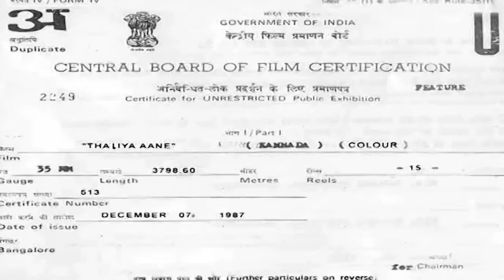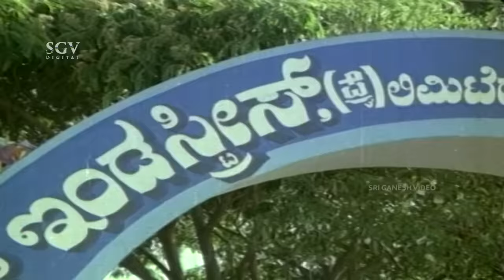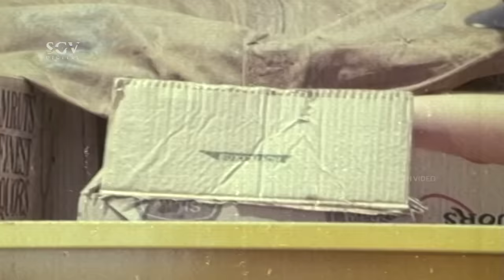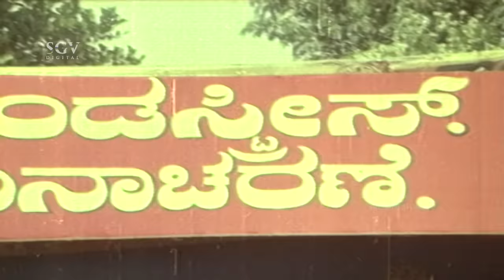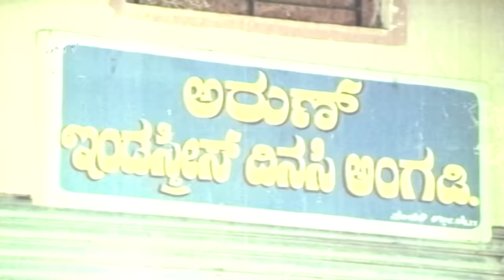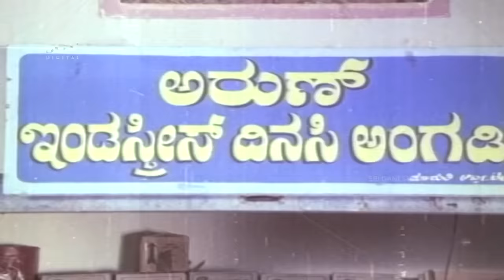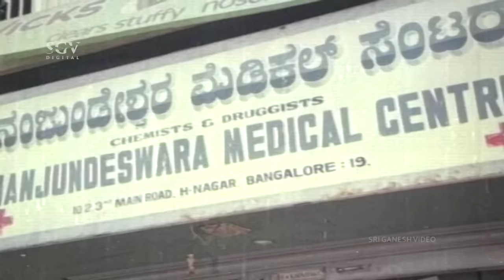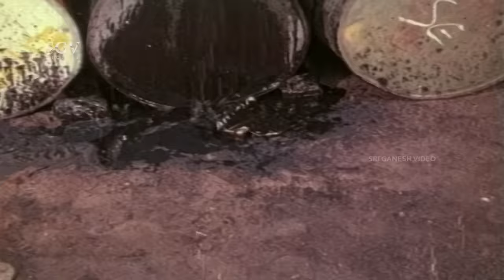Thaliya Aane | Kannada Full Movie | Tiger Prabhakar, Bharathi, Vinod Alva, Manjula Sharma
Watch Thaliya Aane Kannada Full HD Movie Thaliya Ane. On SGV Digital - Kannada Full Movies YouTube Channel.

Starring: TigerPrabhakar, BharathiVishnuvardhan, Vinod Alva, Manjula Sharma, Kalyankumar, Vajramuni, Sudheer, Bank Janardhan, Balakrishna, Jyothi, Shanthamma, Lakshman, Pramila Joshai, Dingri Nagaraj, Krishne Gowda

Film: Thaliya Ane
Director: D Rajendra Babu
Banner: Madhu Art Films
Producer: A L Abbaiah Naidu
Story: A L Abbaiah Naidu
Screenplay: T K Shanmuga Sundaram
Dialogue: Chi Udayashankar
Lyrics: Chi Udayashankar
Year: 1987

1) Nagu Nagutha Song || SPB, Kasthuri Shankar || Chi Udayashankar

2) Sundari Sundari Song || Rajkumar Bharthi || Chi Udayashankar

3) Bevaranu Surisi Song || SPB || Chi Udayashankar

4) Janagala Thinnuva Song || SPB || Chi Udayashankar

5) Elli Noduve Song || B R Chaya || Chi Udayashankar

Thaliya Aane – ತಾಳಿಯ ಆಣೆ1987**SGV